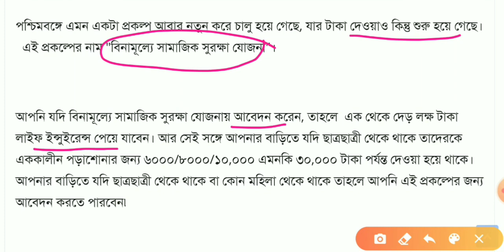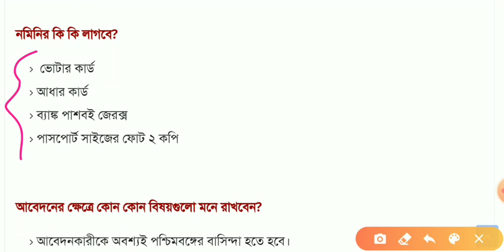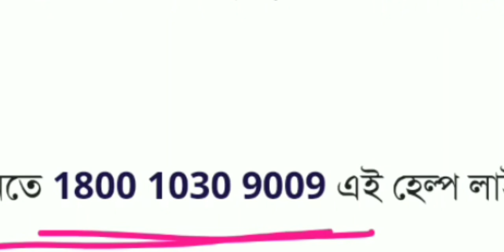বিনামূল্যে সমাজিক সুরক্ষা যোজনায় 25 হাজার টাকা দিচ্ছে মমতা, না করলে এক্ষুনি করুন, samajik surokkha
Invitation code must for 50 rs. 👉 00JWWJ

1)Redmi 9 (Sky Blue, 4GB RAM, 128GB Storage) 9999/-
2)Redmi 9i (Sea Blue, 4GB RAM, 64GB Storage) 9090/-
3.)Realme Narzo 20A (Glory Sliver, 3 GB RAM, 32 GB Storage) 9500/-
4)Realme C12 (Power Blue, 32 GB) (3 GB RAM) 9150/-
5.)Vivo U10 (Thunder Black,5000 mAH 18W Fast Charge Battery, 3GB RAM, 32GB Storage) 9500/-